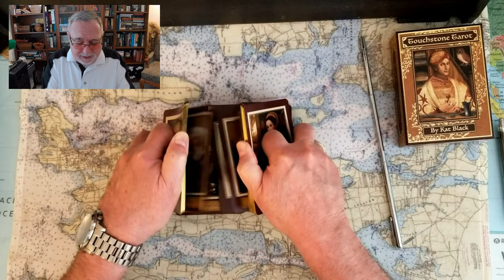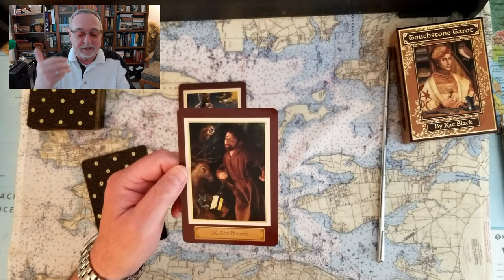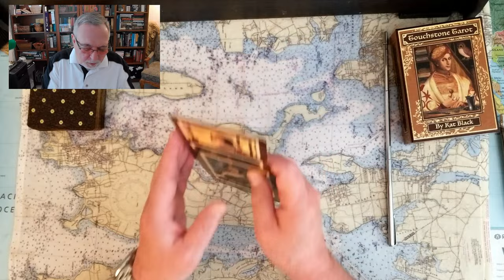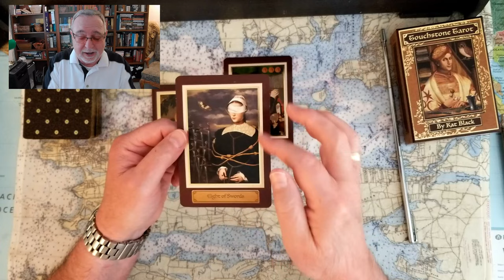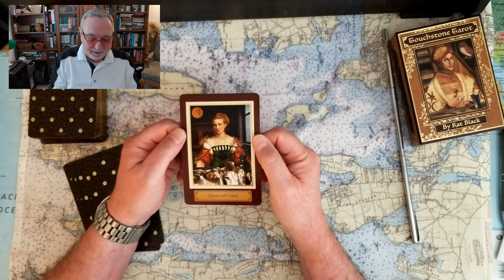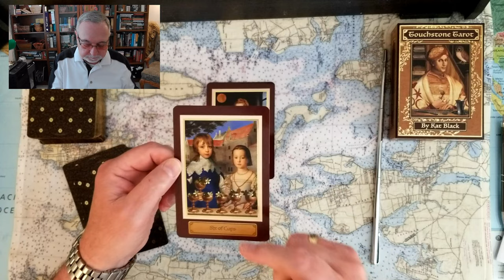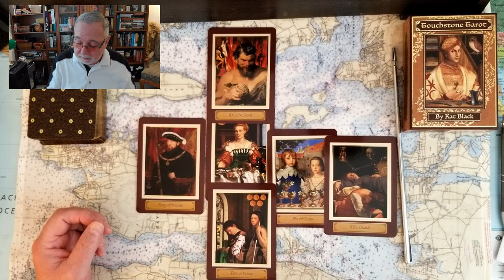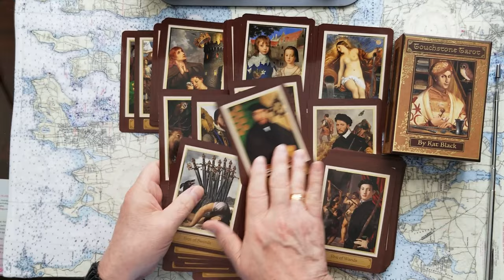Prince Harry vs Mirror Group News Lawsuit Tarot Card Reading